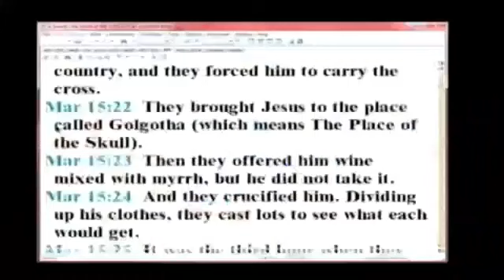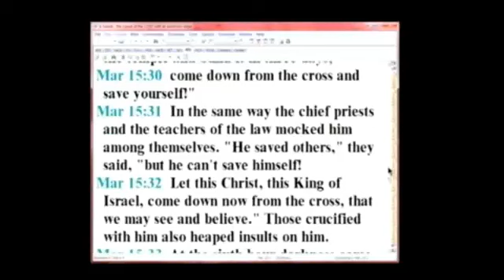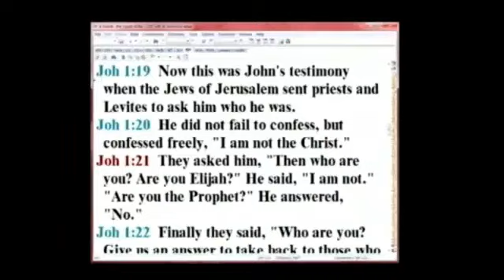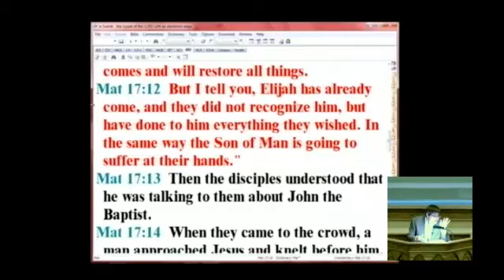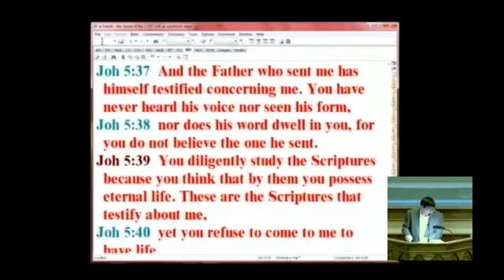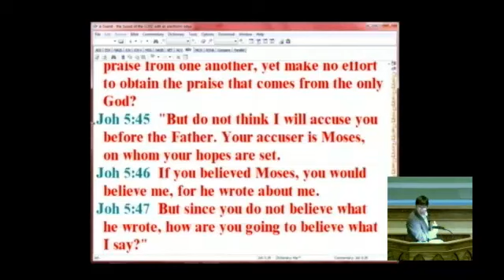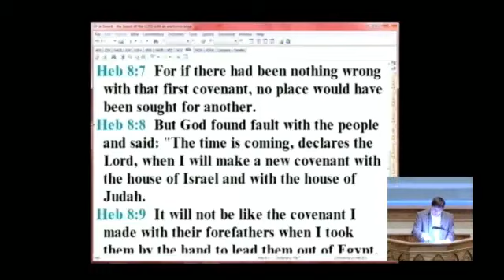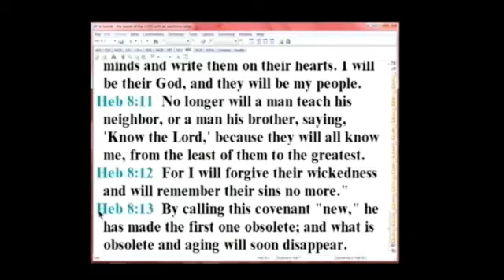2021 01 03 Sun PM Alex Bayes Mark 15 Part 2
"When Jesus was Condemned to Die" Part 2